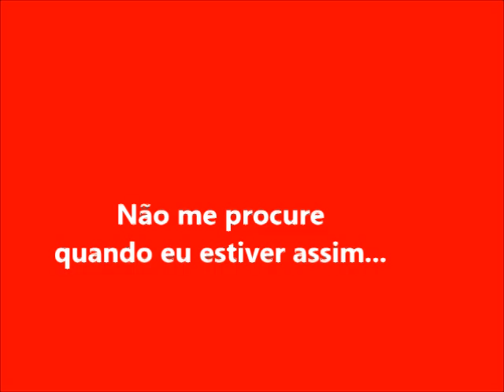FLANGO ASSADO BANGU